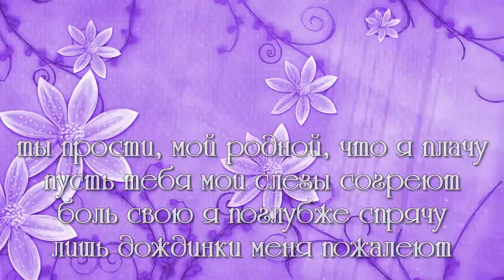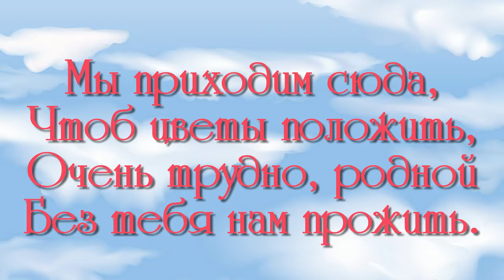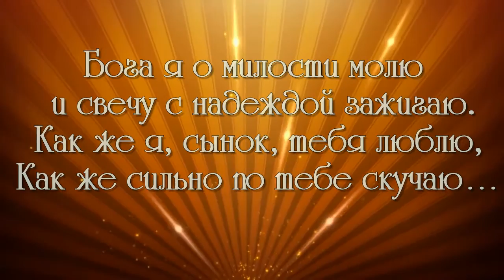скорбим и помним